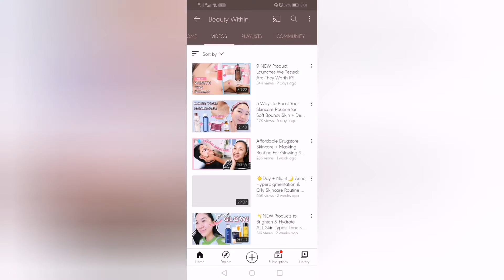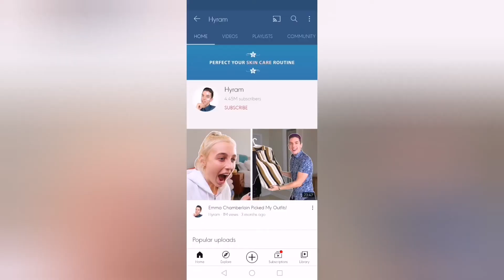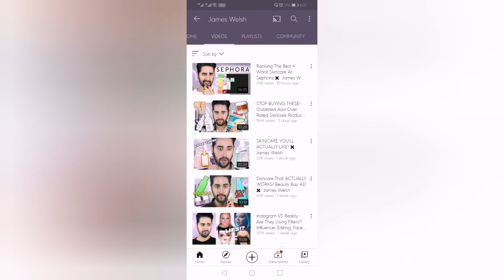4 skincare Youtubers you need to follow | skincare 101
Video 25 of our 30-day challenge.

Open to view details
Hey, my name is Stacey Nduta and if you're new here, welcome to skincare 101​. A series where I help people looking out for acne​ /skincare-related content.

Today I share valuable resources in form of skincareyoutube channels that you should definitely follow and learn from.